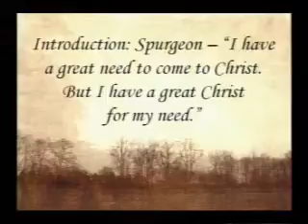WSBC 2.13.11 What a Difference the Holy Spirit Makes part 1 of 4